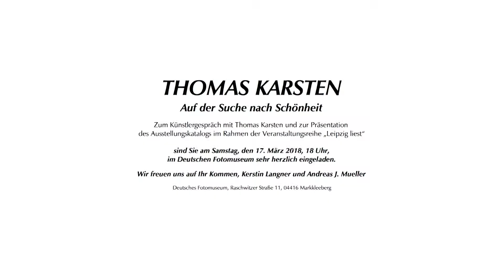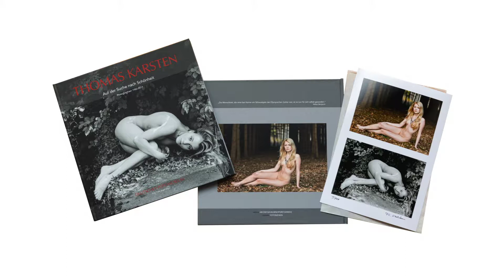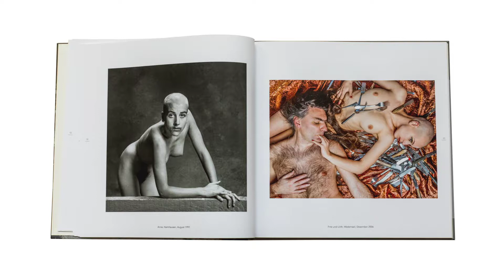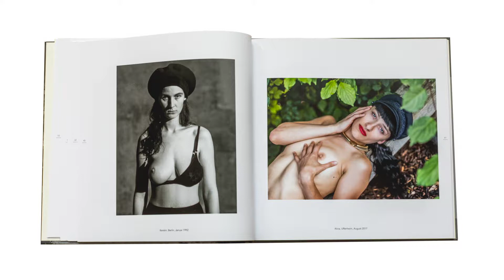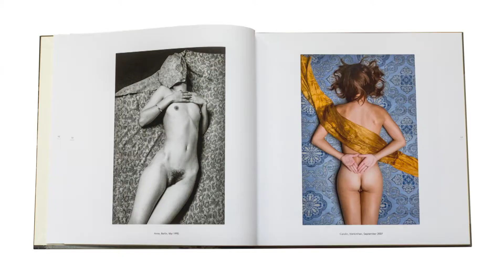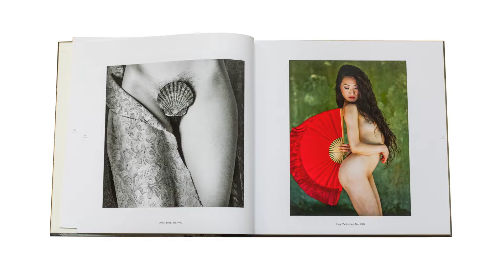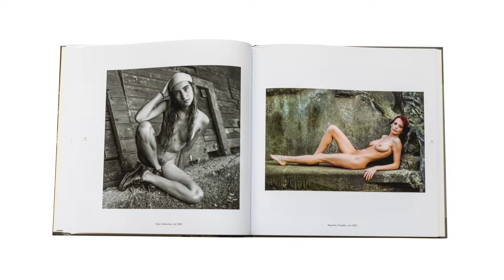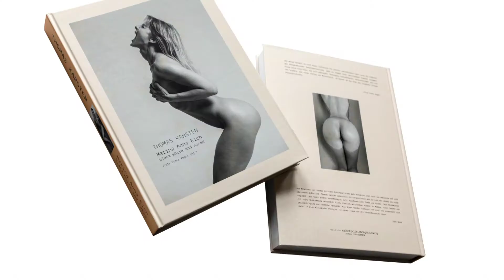Deutsches Fotomuseum · Thomas Karsten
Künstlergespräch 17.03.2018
Markkleeberg bei Leipzig
Andreas Mueller und Thomas Karsten im Gespräch